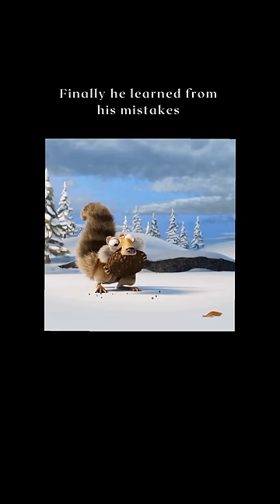Mistakes edit editing clips shorts iceage conangray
*Mistakes*

You can't learn anything from a mistake until you admit that you've made it. So, take a deep breath and admit to yours, and then take ownership of it.